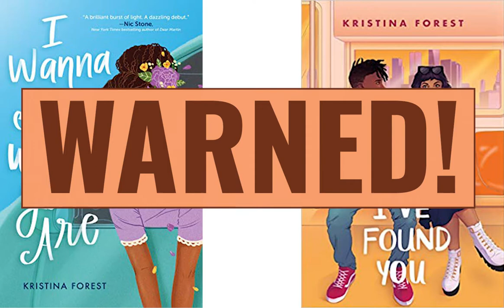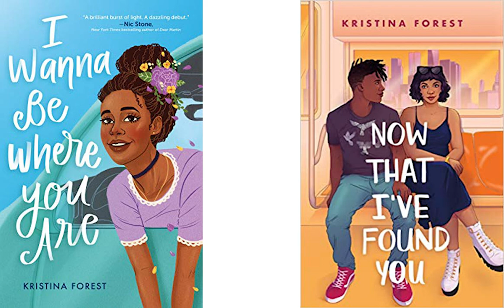Behind the Cover with Kristina Forest | Now That I've Found You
This is a discussion with Kristina Forest about her books I Wanna Be Where You Are and Now That I've Found You! We talk about the inspiration for her characters, the parts that were edited in, and which character was most difficult for her to write and how she conquered it. Check out her interview and buy her books!

Keeping Promises (The Promise Series Book 1):